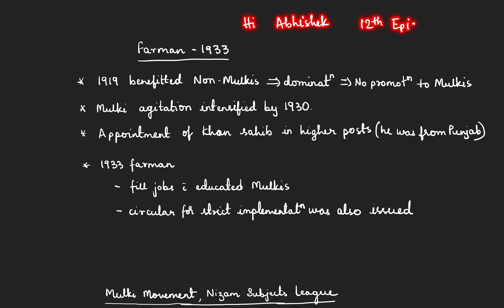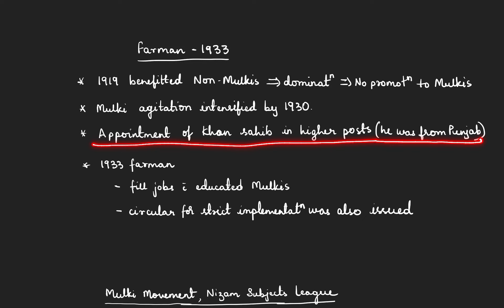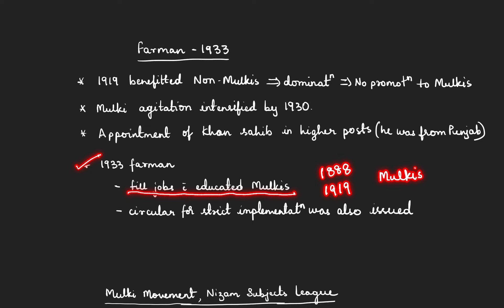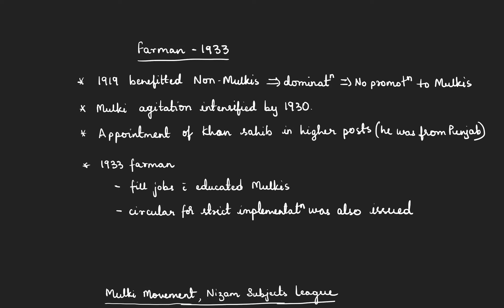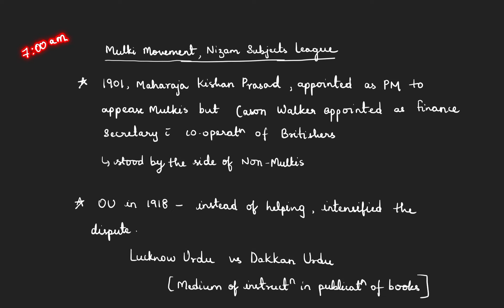Mulki Movement l Telangana Formation l Episode 12 l TSPSC Group 1,2